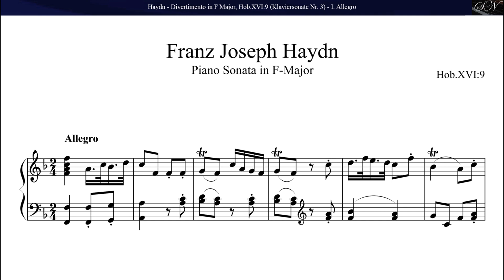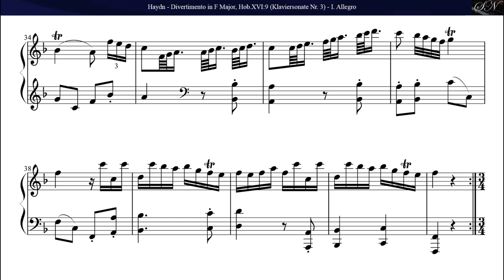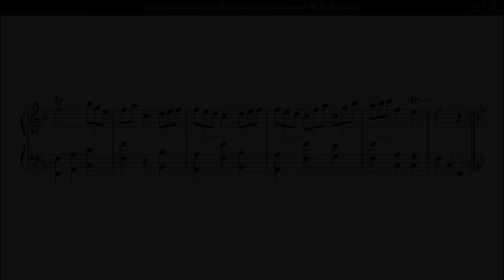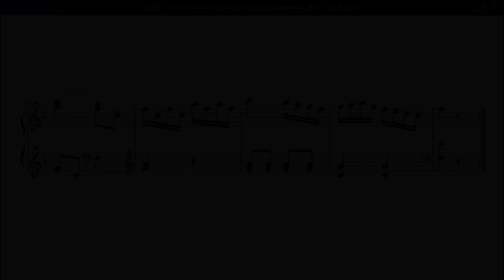Haydn: Piano Sonata (Divertimento) in F Major, Hob.XVI:9 (Klaviersonate Nr.3) (Complete)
Divertimento in F Major, Hob.XVI:9
(Klaviersonate Nr.1)

00:03 - I. Allegro
01:42 - II. Menuet
04:36 - III. Scherzo